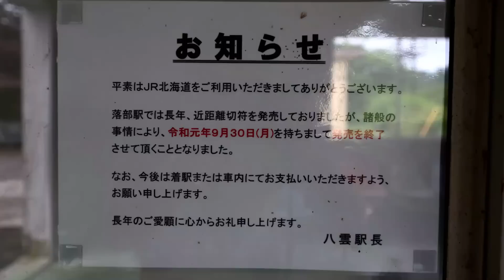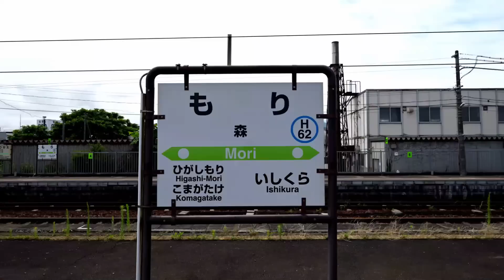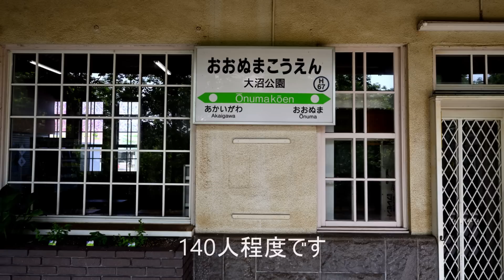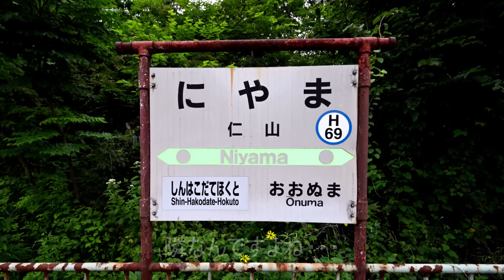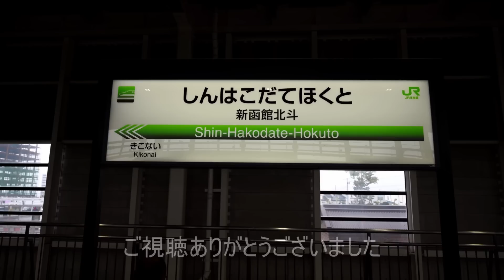【存廃協議中】旅客は廃止濃厚、どうなる貨物輸送。函館本線（長万部～新函館北斗）駅巡り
2022年7月に北海道新幹線の並行在来線として、経営分離される函館本線（長万部～新函館北斗）の駅を巡ってきました。全駅、全信号場収録。特急街道であるこの区間も、新幹線が開業すると特急が無くなりローカル輸送が主体となり、かなりの赤字が見込まれます。沿線自治体も鉄道の存続を望んでいないため、旅客については廃止、バス転換が濃厚となっています。問題はこの区間が廃線となると、本州と北海道の物流の大動脈である貨物輸送が寸断されることになります。現在は協議中ですが、今後どうなるのか目を離せない状況です。

廃線が確定している函館本線（小樽～長万部）の動画はこちら↓